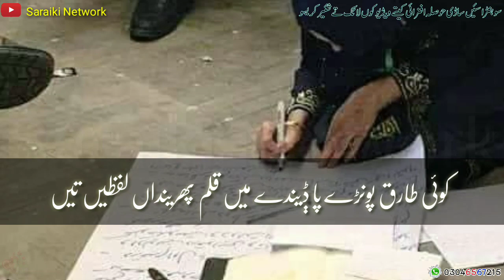Saraiki Poetry | میں شاعر ہاں کوئی حاتم نئیں کیا دان کرینداں لفظیں تیں| Ahmed Khan Tariq